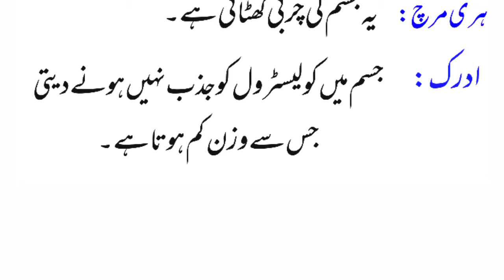Masalon se weight loss Karen I وزن کم کریں|formation and quotation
Weight loss tips, مصالحہ جات کیسے وزن کم کرنے میں مدد کرتے ہیں